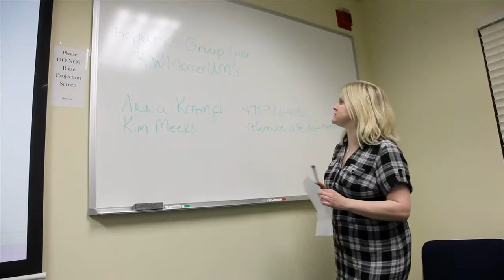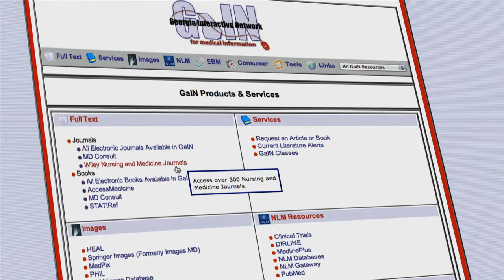MUSM Library Endowment Campaign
Donavan Eason
Director of Development, School of Medicine